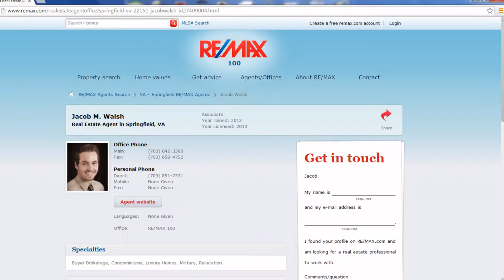homes for sale in northern virginia, realtors in va, house for sale in northern va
homes for sale in northern virginia, realtors in va, house for sale in northern va, the best realtor in northern va, the top real estate agents in northern va, realtors in northern va